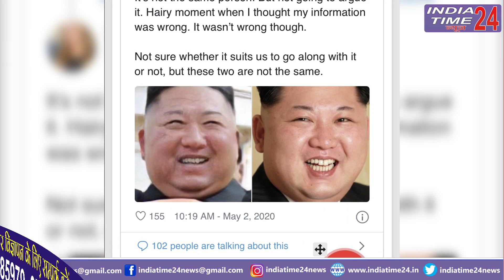जो 20 दिनों बाद दिखा वो Kim Jong Un नहीं बल्कि था उसका हमशक्ल, देखिए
बीते दिनों दुनियाभर में अपनी हैवानियत के लिए जाना जाने वाले तानाशाह किमजोंग को लेकर तमाम तरह की अटकलें लगाई गई हैं। लेकिन 20 दिनों बाद जैसे किम जोग सामने आया उसके बाद से कहा जा रहा है कि ये किमजोंग नहीं बल्कि उनका हमशक्ल था। अगर ऐसा भी है तो ये कोई नहीं बात नहीं, क्योंकि दुनिया में कई ऐसे लोग है, जो अपने किसी खास मकसद के लिए अपने बॉडी डबल का इस्तेमाल करते हैं।